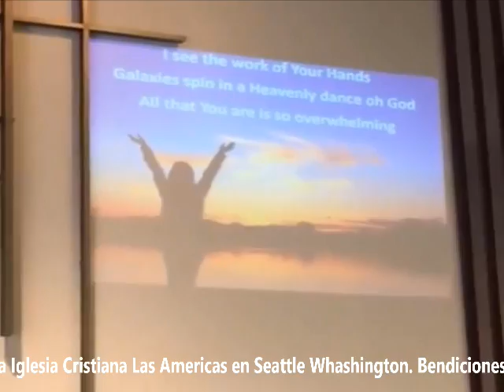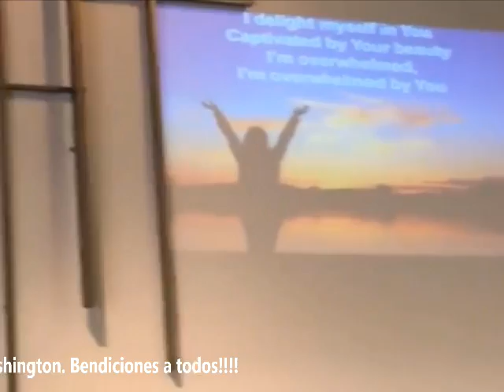ALABANZAS DE GOZO EN CRISTO!!!